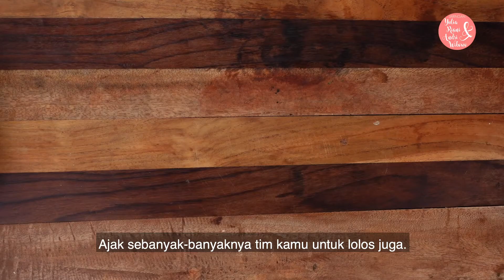PROMO SPONSOR OKTOBER 2021 (FRY PAN SET) | GROW ONLINE OKTOBER 2021